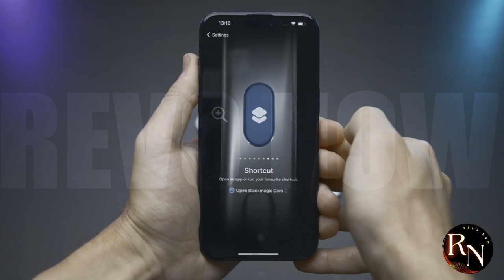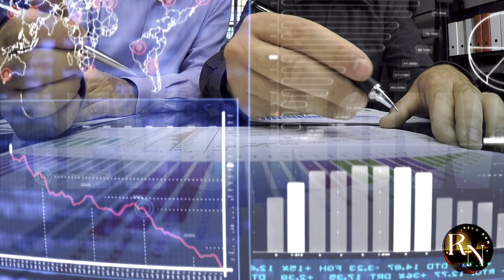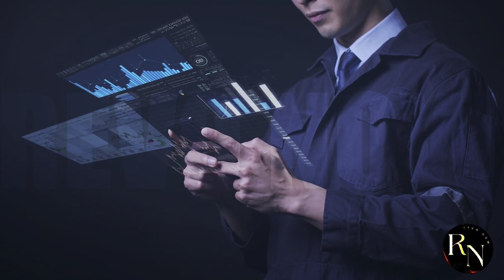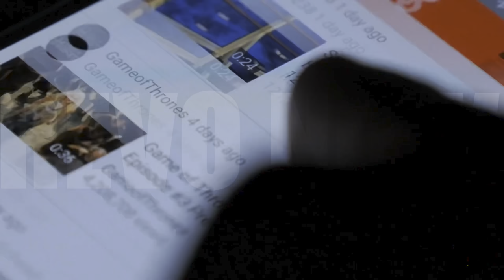Why China Doesn’t Want Your iPhone 16 Despite Discount!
The iPhone 16 has been met with lukewarm response in China, with sales figures failing to impress despite Apple's attempts to boost sales with discounts. In this video, we dive into the reasons behind the iPhone 16's poor performance in the Chinese market. Is it due to increased competition from local brands, or has Apple's premium pricing strategy finally caught up with them? We explore the possibilities and what this could mean for Apple's future in the world's second-largest economy.